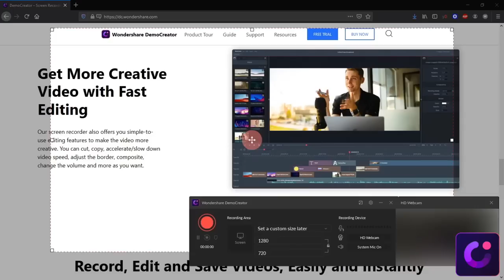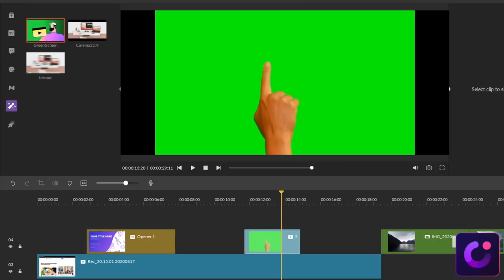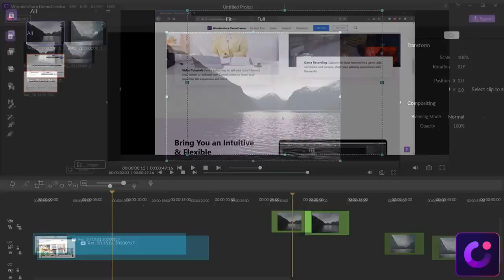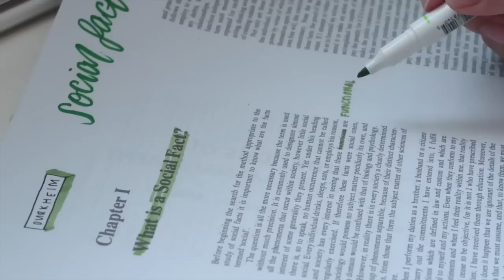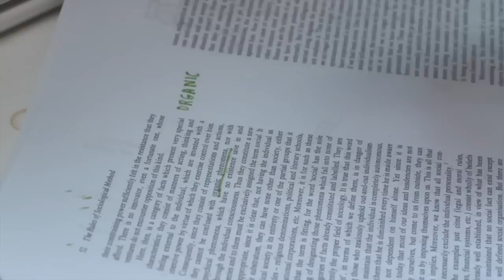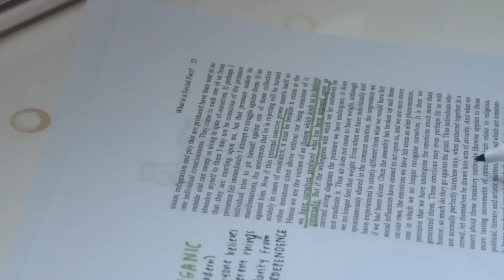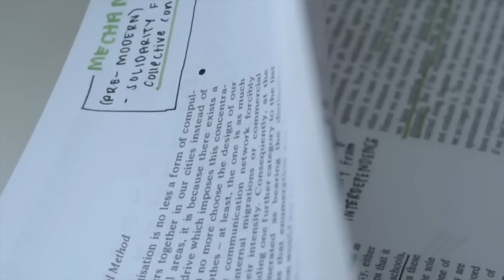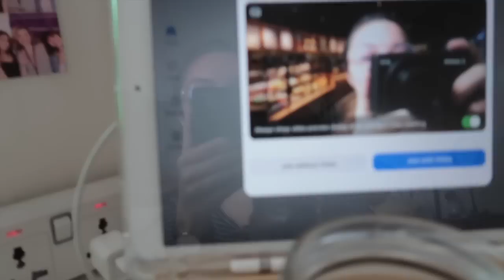Chill College Vlog: Study With Me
Hi! I'm a student from the University of The Philippines, a Viva Artist Singer/Songwriter, and a Filipina youtuber who currently lives in Metro Manila, Philippines. I post (kind of basic) fun videos, vlogs, music, and whatever I feel like sharing with you guys.

FAQ:

how often do you post? --- every week, Tuesday and/or Friday :)